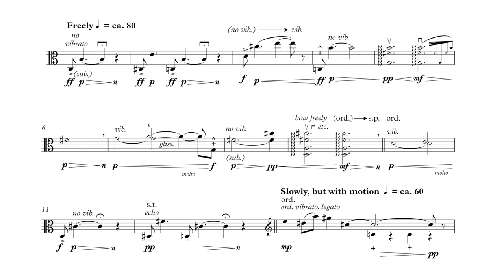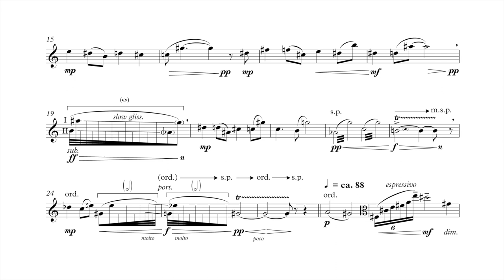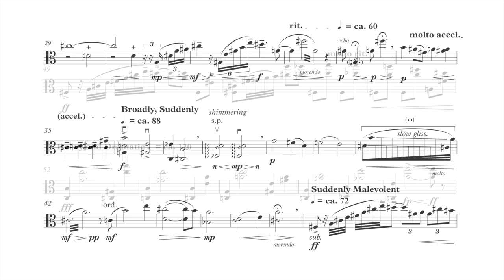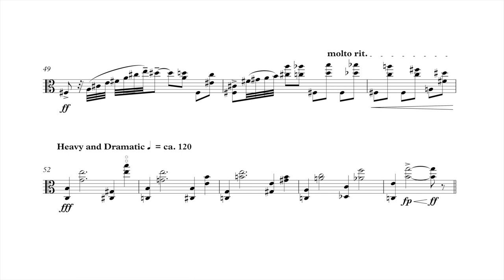"Three Shades of Sun" for solo viola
"Three Shades of Sun" for solo viola by Stephen Karukas